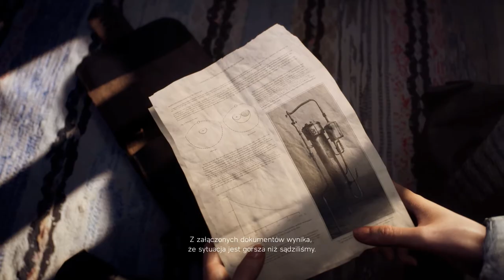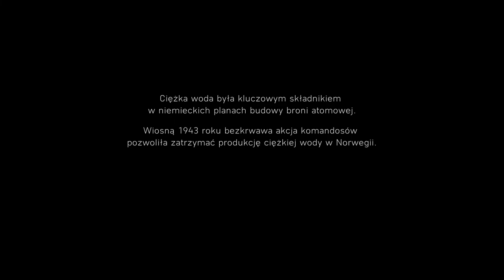Nordlys cz.II | Battlefield V Kampania #06